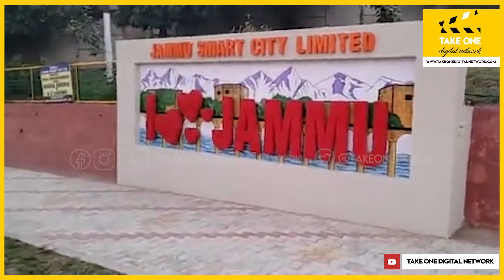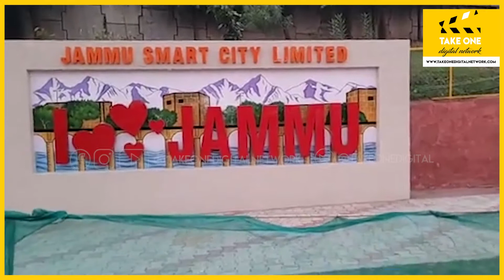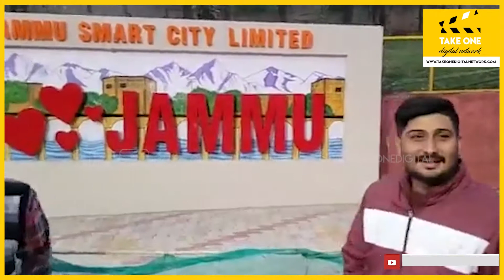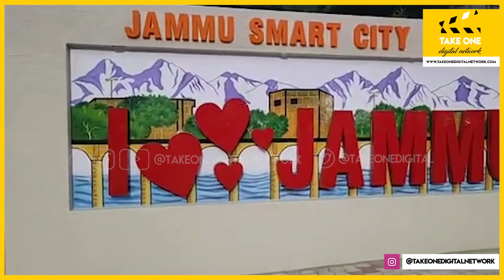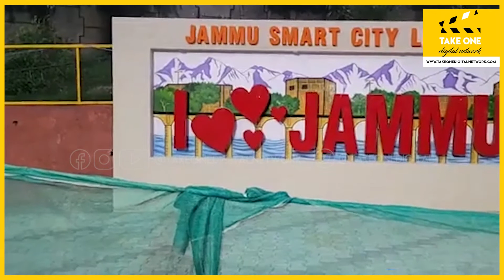Jammu Smart City Limited installs First Selfie Point at B.C. Road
As a part of "Road Improvement Project - K.C. Chowk to Dogra Chowk", the Jammu Smart City Limited installed Jammu's First Selfie Point as an attraction for the people & tourists at B.C. Road near Bus Stand, Jammu